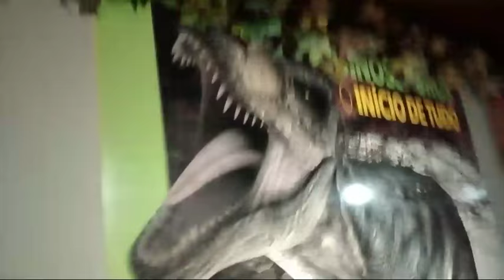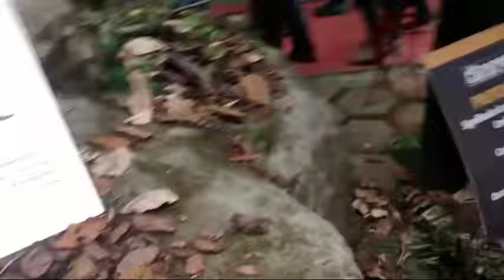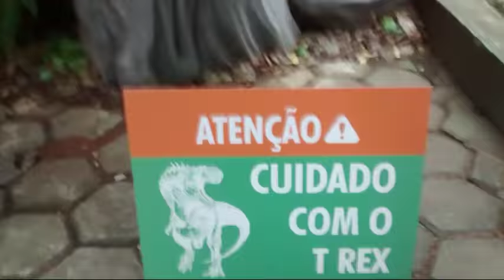Zoológico de São Paulo